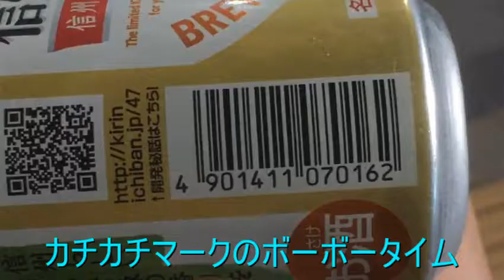【カチカチマーク】キリン 一番搾り 信州に乾杯 【世界のイケメン】